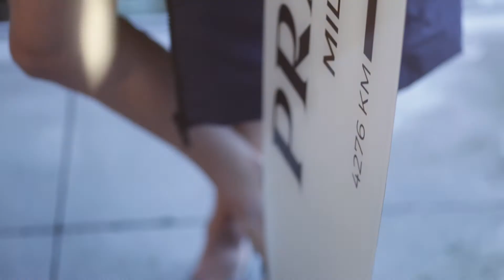SNOW Magazine Fashion Photo Shoot - Behind The Scenes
SNOW Magazine Fashion Photo Shoot - Miami Beach, Florida. Shot on location at The Albion Hotel